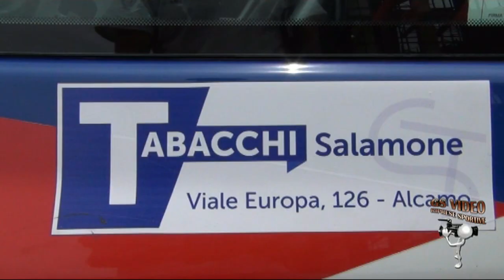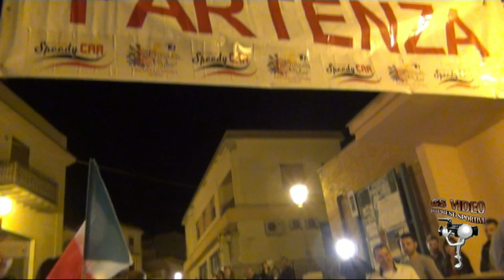1° Loop Show Calatafimi Segesta / S. Salamone - V. Rimi / Renault Clio N3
28 - 29 maggio 2016